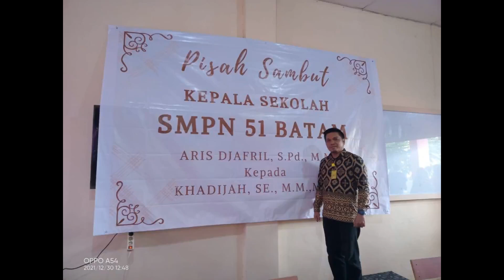Acara temu PISAH KEPALA SEKOLAH SMPN 51 BATAM